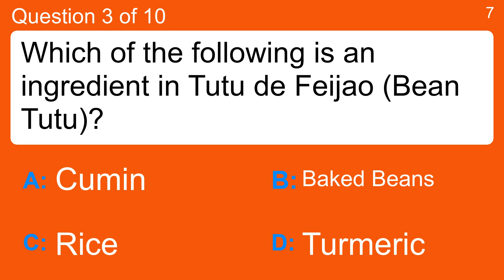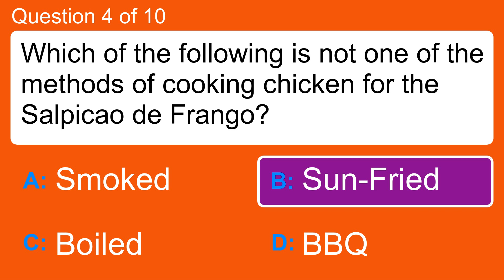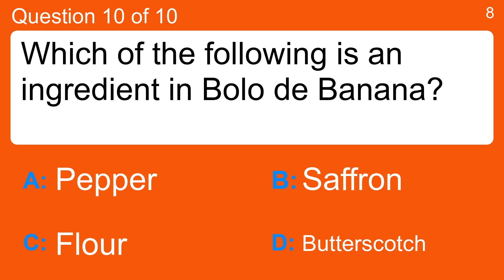Hard food &amp; cooking quiz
Question 1 : What is bangers and mash?
 Answer a: A pop group
 Answer b: A department store
 Answer c: An English custom
 Answer d: Sausage and potato

Question 2 : What type of sauce is known as shoyu?
 Answer a: Fish Sauce
 Answer b: Ketchup
 Answer c: Mayonnaise
 Answer d: Soy Sauce

Question 3 : Which of the following is an ingredient in Tutu de Feijao (Bean Tutu)?
 Answer a: Baked Beans
 Answer b: Cumin
 Answer c: Rice
 Answer d: Turmeric

Question 4 : Which of the following is not one of the methods of cooking chicken for the Salpicao de Frango?
 Answer a: BBQ
 Answer b: Boiled
 Answer c: Smoked
 Answer d: Sun-Fried

Question 5 : What is Tucunare?
 Answer a: Fish
 Answer b: Horse
 Answer c: Panther
 Answer d: Rabbit

Question 6 : Which type of dishes are common in the Abruzzo and Molise region?
 Answer a: Fish
 Answer b: Lamb
 Answer c: Soup
 Answer d: Vegan

Question 7 : What type of cheese is Queijo Coalho?
 Answer a: Brie
 Answer b: Cheddar
 Answer c: Gouda
 Answer d: Rennet Cheese

Question 8 : Which region was Biscotti's origin?
 Answer a: Anatolia
 Answer b: Normandy
 Answer c: Sicily
 Answer d: Tuscan

Question 9 : What is the meat element in Japanese sukiyaki?
 Answer a: Beef
 Answer b: Chicken
 Answer c: Lamb
 Answer d: Pork

Question 10 : Which of the following is an ingredient in Bolo de Banana?
 Answer a: Butterscotch
 Answer b: Flour
 Answer c: Pepper
 Answer d: Saffron